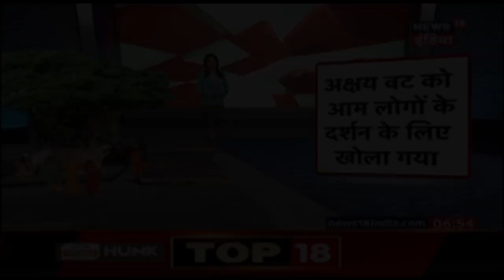Rajbhar : 'जो मंदिर बनाने की बात करते हैं वो ही मंदिर नहीं बनाने देते'